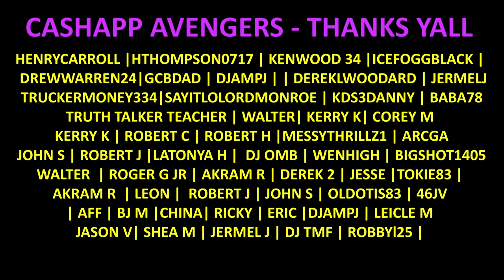Macanudo Gold Label - Gold Nugget | leemack912 (S09 E37)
Macanudo Gold Label - Gold Nugget | leemack912 (S09 E37). Macanudo Gold Label is making its annual return next month and will mark the occasion with a new, limited edition size available this year only. Macanudo Gold Label will ship to retailers between May 1 and July 31, 2023 or until this year’s allotment has been depleted. Eight frontmarks will be available, including the “Golden Nugget” which is a new, limited edition frontmark created exclusively for the 2023 season.
The blend was originally released in 2002, and has, for more than two decades, remained a perennial favorite  among discerning cigar aficionados.   Steve Abbot, director of marketing said, “Macanudo Gold Label continues to delight cigar smokers with its  alluring mellow blend. This cigar makes for a great indulgence on its own and is equally as versatile when it comes to pairing. We’re delighted to bring the blend back for its 21 st year and look forward to sharing it with cigar lovers across the country.”  Macanudo Gold Label cigars are named for the brand’s golden wrapper leaves harvested from the first and  second primings of the Connecticut Shade tobacco plant. Exposed to less sunlight which allows more natural  sugars to remain, each leaf is extremely thin and remarkably supple with barely visible veins. The result is a texture that is especially smooth and silky, and a subtle hint of sweetness on the palate. The Capa Especial (special wrapper) is combined with the first and second primings of Mexican San Andreas  tobacco which is used as the binder and sits atop a blend of Dominican Piloto Cubano and Mexican filler tobaccos. The result is an extraordinary cigar with the traditional smoothness of a Macanudo and a unique note of sweet earth not found in any other cigar on the market.  Macanudo Gold Label is made in Santiago, DR at General Cigar Dominicana and will be available in these  frontmarks:

*New for 2023* Gold Nugget: (4.5” x 60); SRP per cigar $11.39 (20 per box)
Hampton Court Tubo (5.5” x 42); SRP per cigar $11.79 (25 per box)
Lord Nelson (7” x 49); SRP per cigar $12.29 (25 per box)
Tudor (6” x 52); SRP per cigar $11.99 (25 per box)
Duke of York (5.25” x 54); SRP per cigar $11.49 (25 per box)
Shakespeare (6.5” x 45); SRP per cigar $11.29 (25 per box)
Crystal (5.5 x 50); SRP per cigar $12.29 (8 per box)
Ascot (4.18” x 32); SRP per tin $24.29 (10 per tin)

LeeMack912 2021 Cigar of The Year Top 25 Cigars.